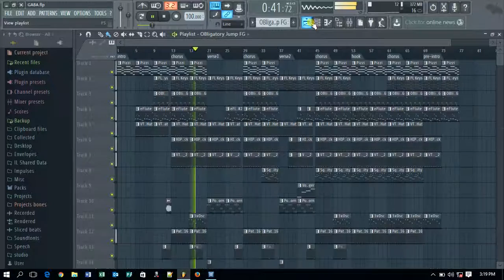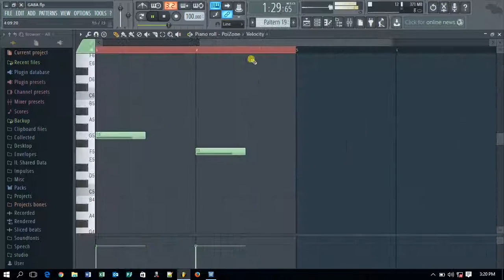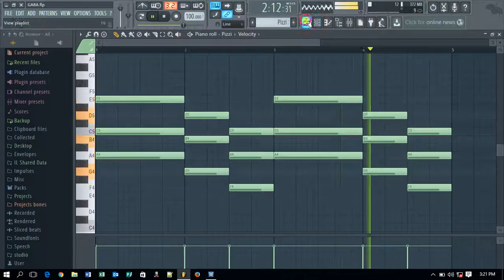How to make a Zimdancehall Riddim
Making a zimdancehall riddim using fl presets.